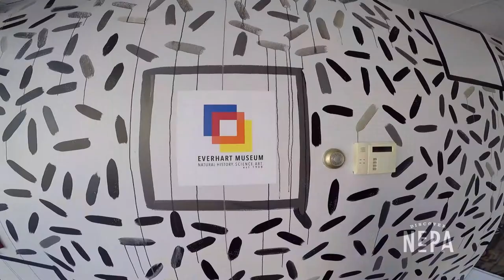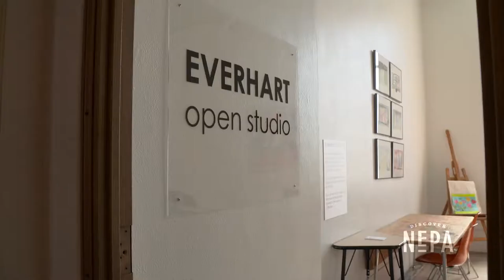Everhart Museum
We paid a visit to the Everhart Museum of Natural History, Science & Art. Located in Nay Aug Park, the Everhart features regularly changing exhibits from national and regional artists, signature collections like their Dinosaur Gallery, and special programs. 🎨